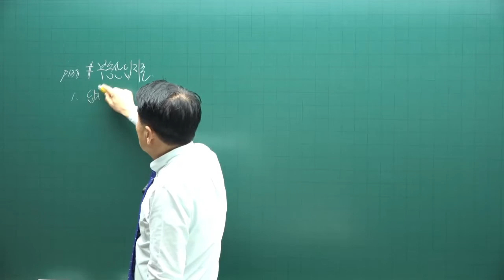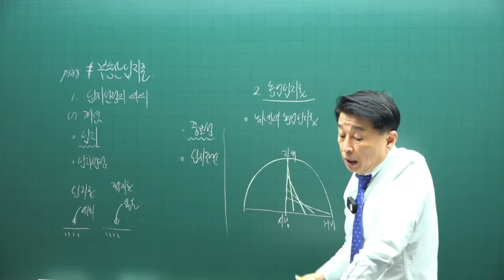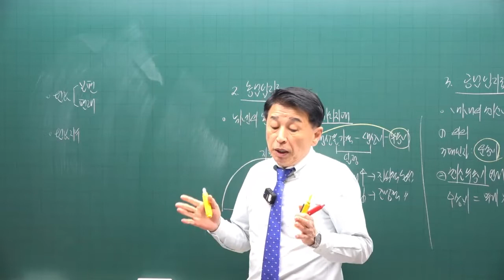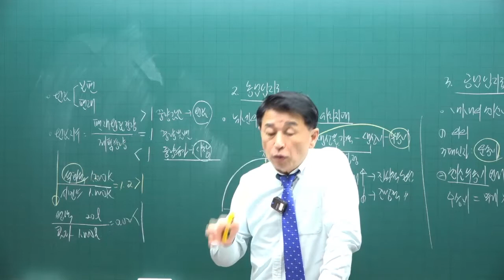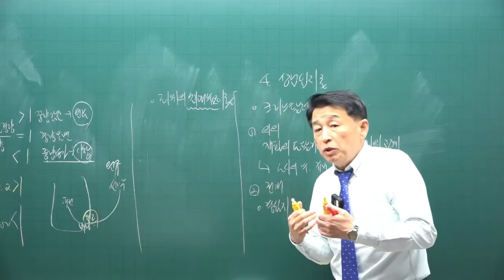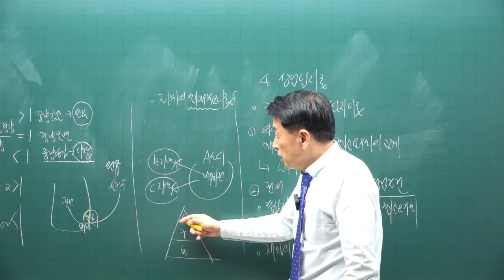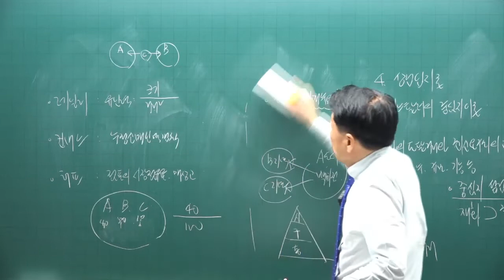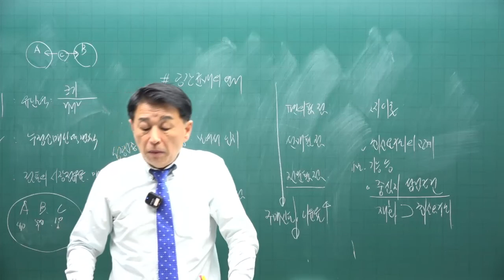[공전무] 2023년 34회 공인중개사시험 부동산학개론 기초이론 제10강 - 기초가 튼튼하면 공인중개사 합격해요.